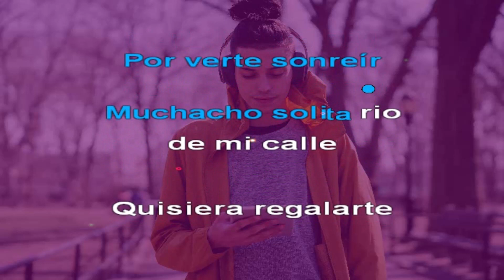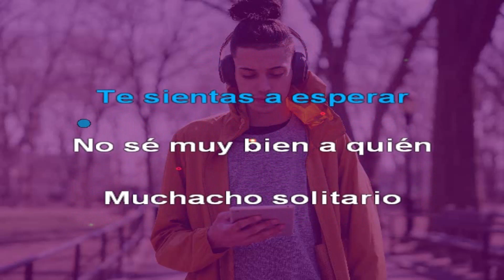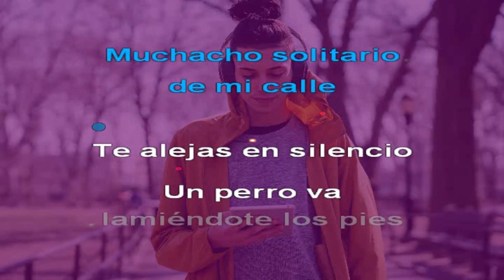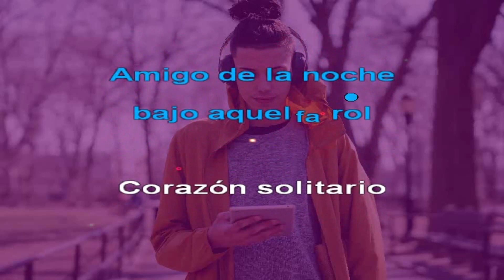Muchacho Solitario (Jose Luis Perales) Karaoke version Mejorada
Exitos de Jose Luis Perales, con pista y sincronizacion mejorada